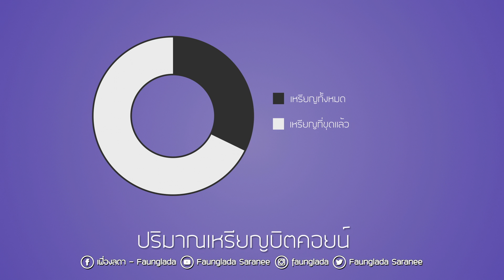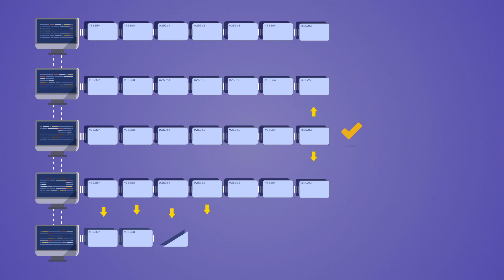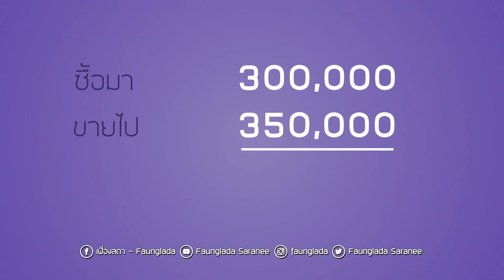EP.3 ขุด Bitcoin คืออะไรนะ!? | เฟื่องลดา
ถามกันมาเยอะค่ะ "ขุด Bitcoin คืออะไร !?" 💰
EP.3 นี้เฟื่องเลยขุดหาข้อมูลมาให้ค่ะ 😜

สงสัยอะไรมาคุยกันใน comment ได้เลยค่ะ 😊